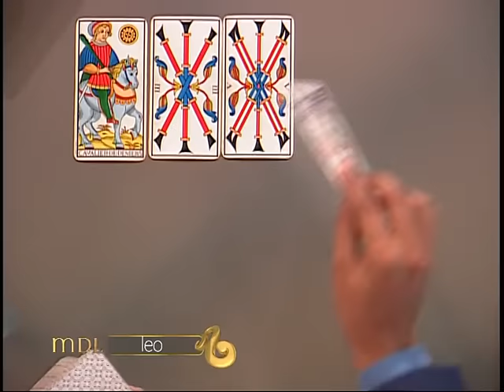Mensajero de luz - Leo - 29/11/2016